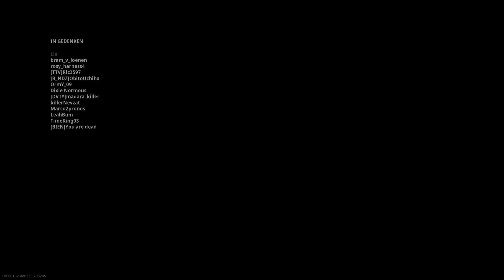Warzone beautiful Solo win on top of dam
Lass gerne einen Kommentar da und wenn dir das Video gefallen hat, freue ich mich natürlich auch über ein Like von dir   :)

Ich versuche täglich live zu sein !

🔥Social Media 🔥